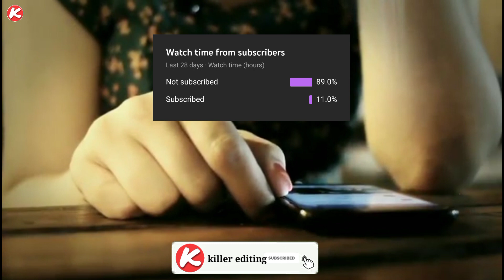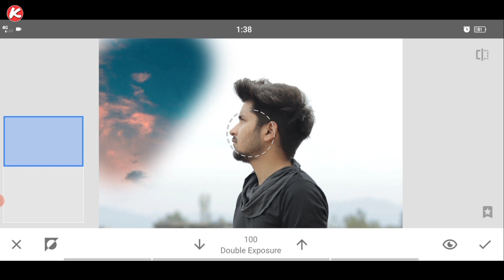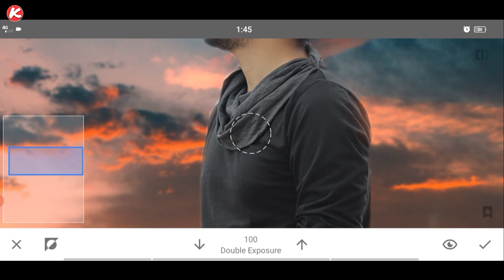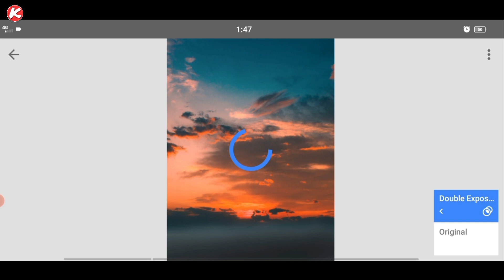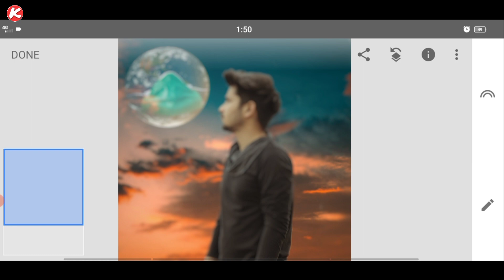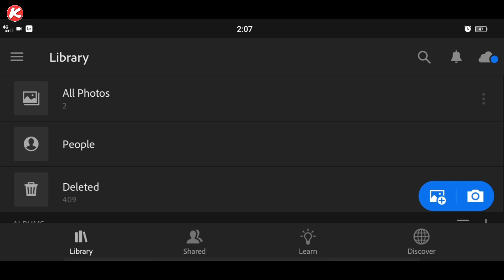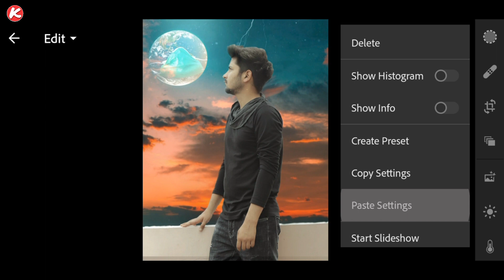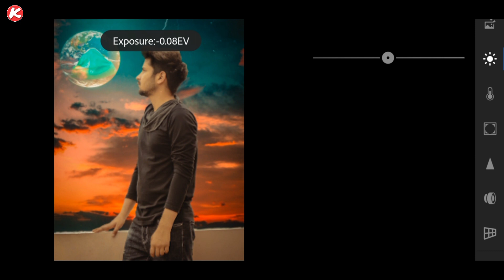New Snapseed🔥 - Earth In Mask Concept Photo Editing Tutorial - Snapseed Background Change Editing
Hi Guys...!
         In this video, I will show you how to edit your photos tutorial snapseed editing.

         Aaj ham karenge new snapseed earth in mask concept photo editing tutorial. snapseed background change. best snapseed photo editing 2021. All png and preset download link 🔗👇. || Killer Editing ||

             || 𝗞𝗶𝗹𝗹𝗲𝗿 𝗲𝗱𝗶𝘁𝗶𝗻𝗴 ||

              🌀 STOCK LINK 🌀

             🌀Your Queries🌀

🌀 snapseed earth in mask concept edit
🌀 snapseed editing
🌀 snapseed editing new tips and tricks
🌀 how tips and tricks

🌀 ∆Boya M1 Mic:

             😋😋 FOLLOW ME 😋😋